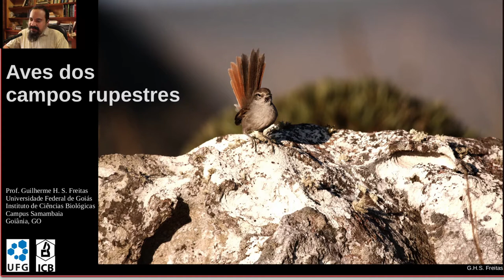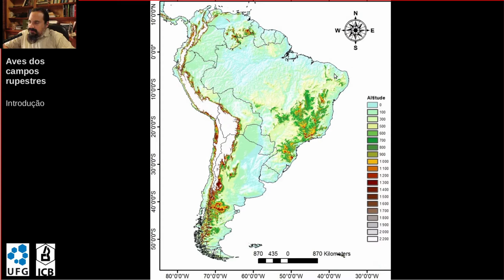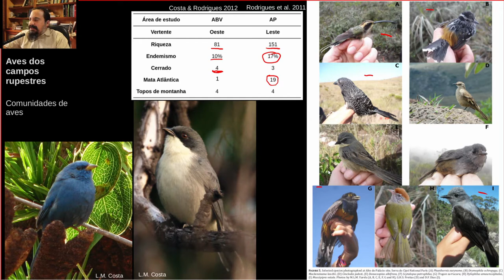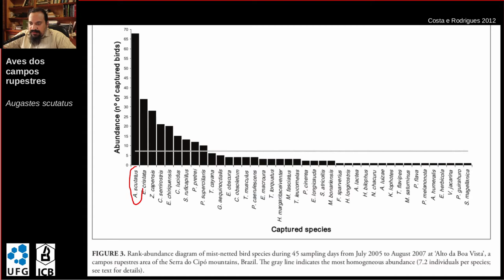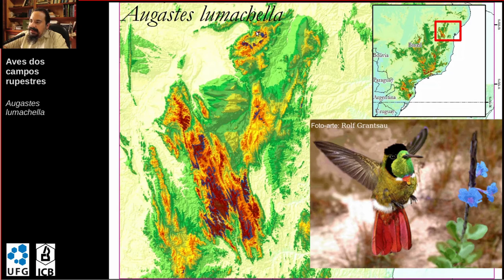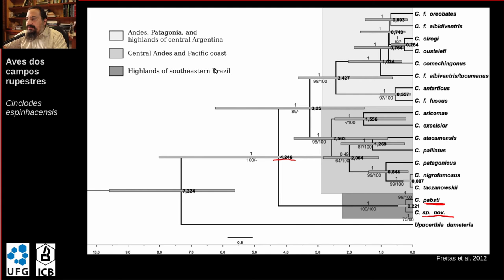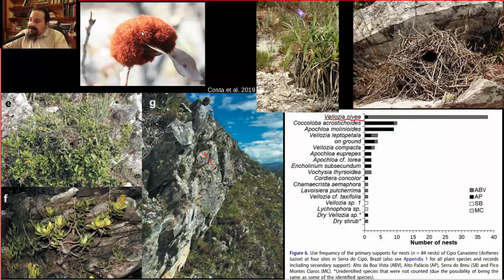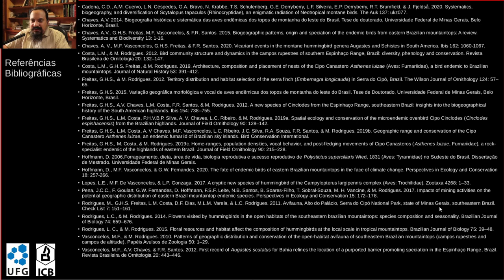Aula 5 - Aves do campo rupestre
Aula ministrada pelo Prof. Guilherme Freitas na disciplina Ecologia e Conservação do campo rupestre